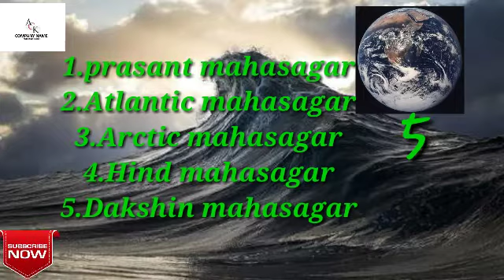Gk in prasant mahasagar in hindi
Hlw,,,,,
          Dosto  is  video  me   apko    Dunia  ke
Sabse  bade  mahasagar  prasant mahasagar  ke  bare  me  btaunga  or gk
Share karna na bhoole

Thanks,,,